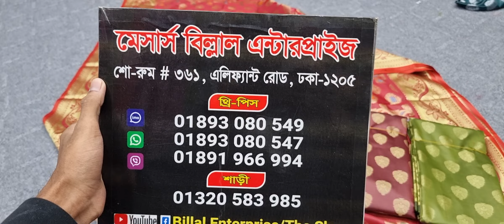মাএ ৫০০ টাকা ইন্ডিয়ান কাতান শাড়ি | Only 500 tk indian katan saree collection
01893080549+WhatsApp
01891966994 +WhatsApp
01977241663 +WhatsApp